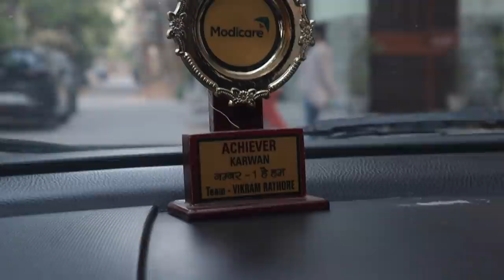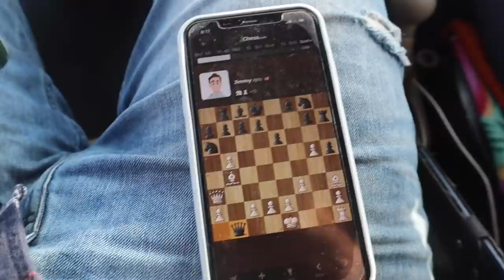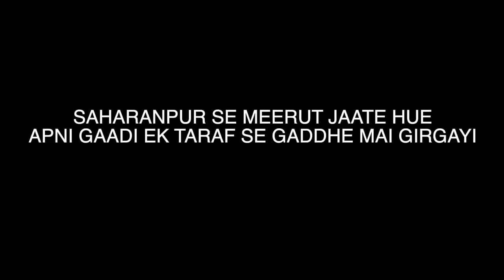MY CAR FELL INTO A HOLE 😱😱 **WORST MOMENT** | iSUZU Truck Ki JAI HO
Hey Internet